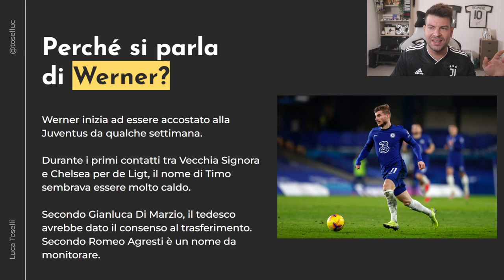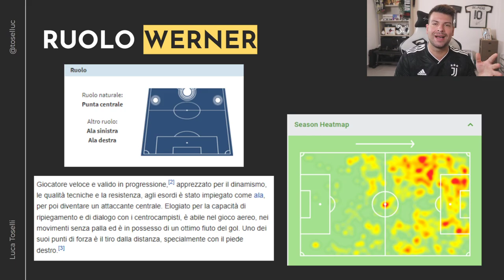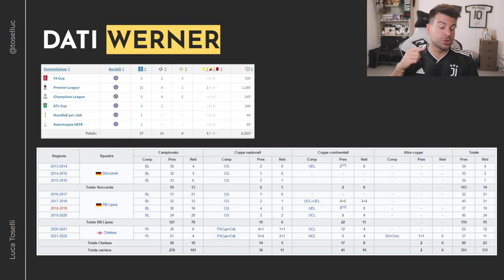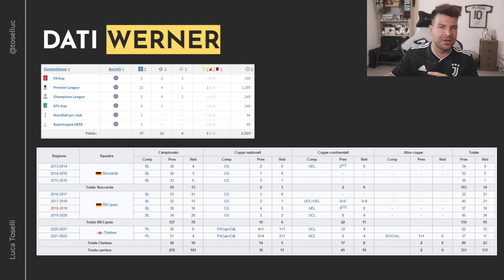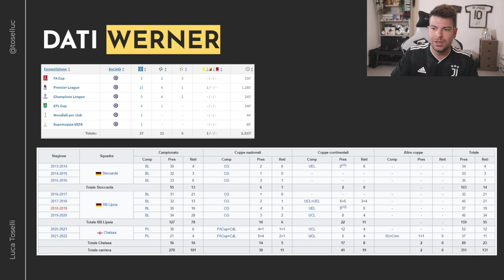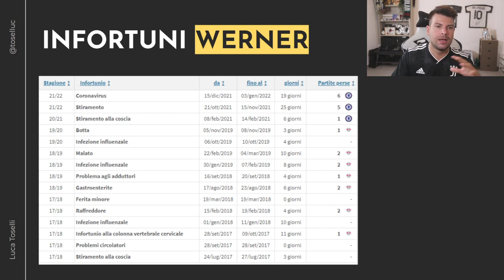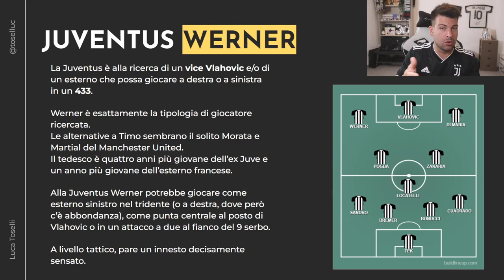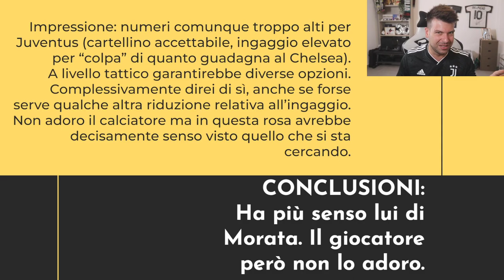Timo WERNER alla Juventus vi convincerebbe? | Analisi tecnica ed economica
Werner potrebbe lasciare il Chelsea per 35 milioni di euro circa.
Nome giusto per la Juventus di Allegri?